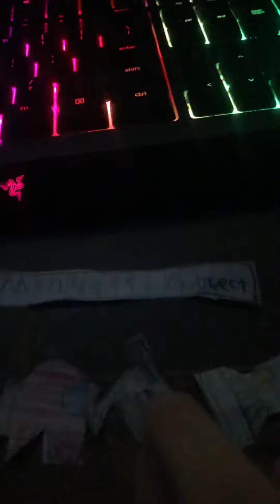Nuclear among us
Time traveling to the Manhattan project.